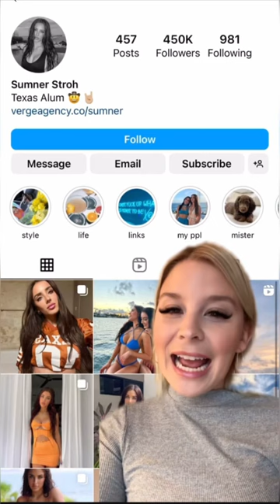Adam Levine & Behati Prinsloo welcome 3rd child after the cheating scandal w/ Sumner Stroh